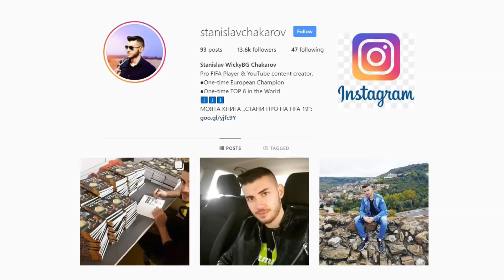СКАНДАЛЕН 192 ДРАФТ С 99 ПЕЛЕ, 99 МОДРИЧ И ДЕ ХЕЯ ЗАЩИТНИК!!! FIFA 19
Използвайте код ,,TrustWicky'' за 5% отстъпка в описанието на поръчката!

Харесайте видеото и се абонирайте. : )
Последвайте ме! :)